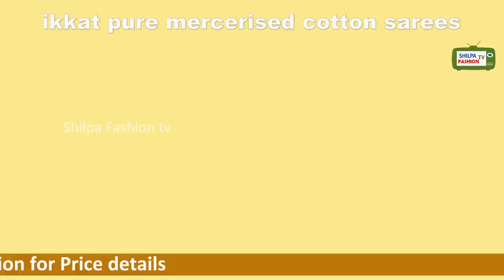Spcl Summer Ikkat cotton sarees | Mercirized cottonsarees - Pochampally ikkat cotton | Order online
Pochampally ikkat cotton sarees for summers Price: Rs.2499